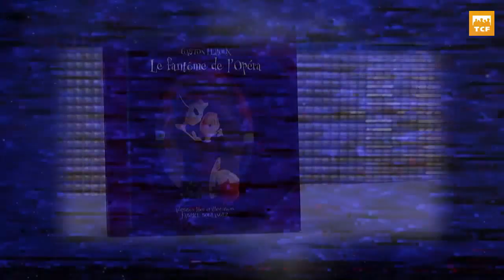Etrange programme Littérature - Des classiques de l'épouvante adaptés pour les plus jeunes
L'Étrange programme (15 février 2016)

Dans sa chronique L'Étrange littérature, Élise Lucie Henripin nous fait découvrir une très belle collection d'albums jeunesse adaptés de classiques de l'épouvante et de la science-fiction, le tout écrit et illustré par Fabrice Boulanger.